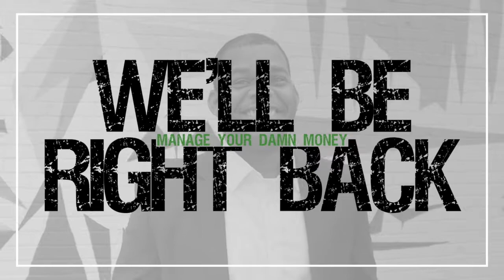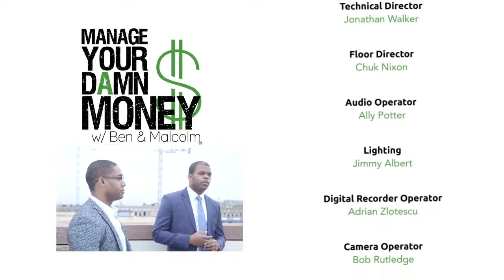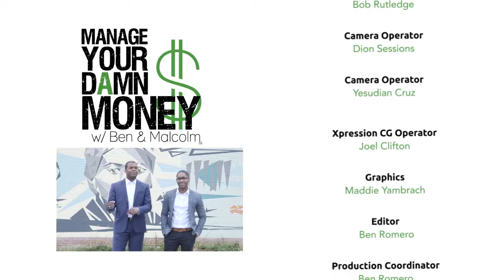Manage Your Damn Money (MYDM) EP 74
Is commercial real estate investing right for you? Hosts Ben Carter and Certified Financial Planner Malcolm Ethridge discuss how realistic it is for the average person to own commercial real estate.